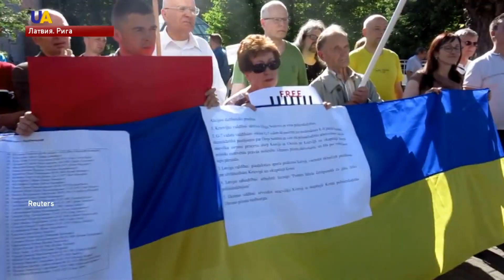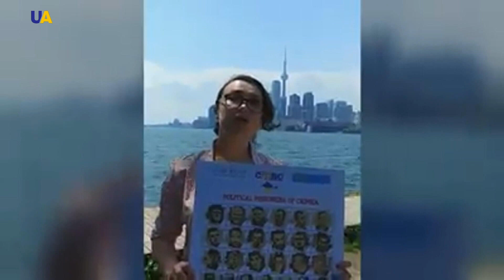Глобальная акция в поддержку Олега Сенцова продолжается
Более чем в 70 городах по всему миру люди записывают видеообращения с требованием отпустить украинских узников из российских тюрем и бойкотировать Чемпионат Мира по футболу в РФ. А также устраивают акции и флешмобы. Подробности в сюжете наших корреспондентов.